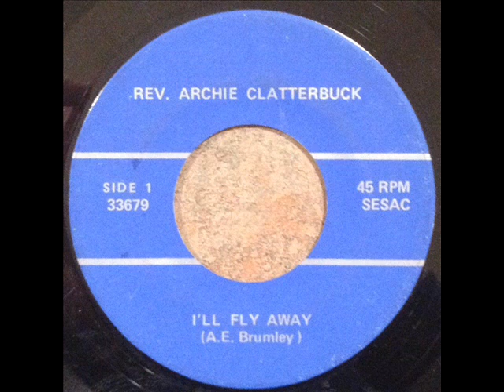Rev. Archie Clatterbuck - I'll Fly Away (1974)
RITE Custom. Primitive private Bluegrass